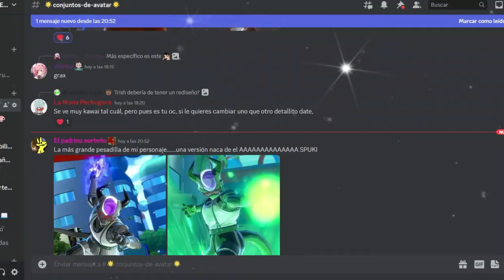COMO OBTENER TODAS LAS TRANSFORMACIONES | Dragon Ball Xenoverse 2 | MEGA TUTORIAL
Ey what a peks gente ¿Cómo están? Sean bienvenidos al primer Megatutorial del canal, hoy tengo el orgullo de presumir a la hermana de Riscally, espero que disfruten del video :D